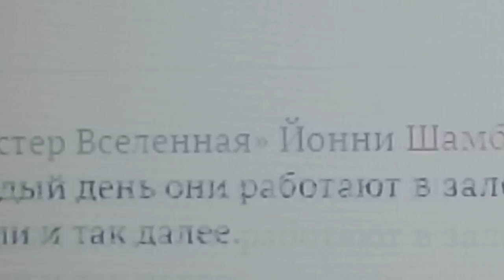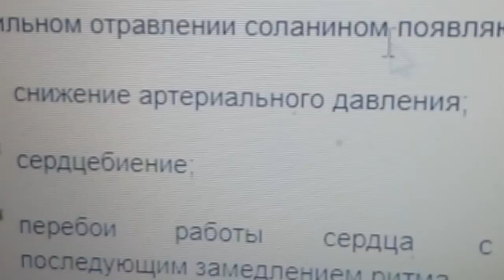ШОК! САМЫЙ СТРАШНЫЙ ПРОДУКТ У КАЖДОГО В ДОМЕ - Я ОТКАЗАЛАСЬ РАЗ И НАВСЕГДА 10.03. 2018 г.